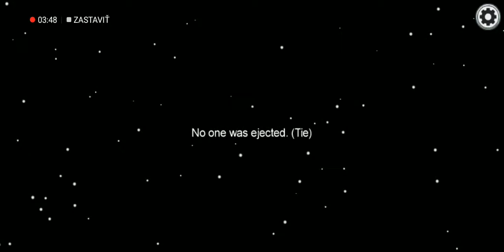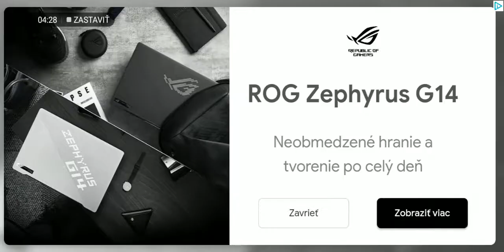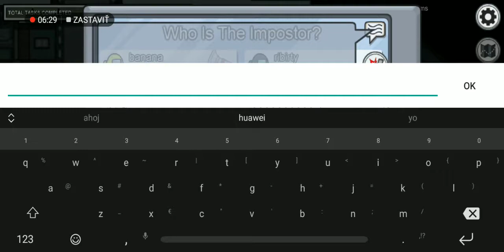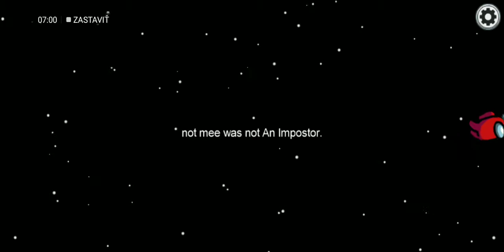AMONG US Gameplay #1 (huawei y7 2019)